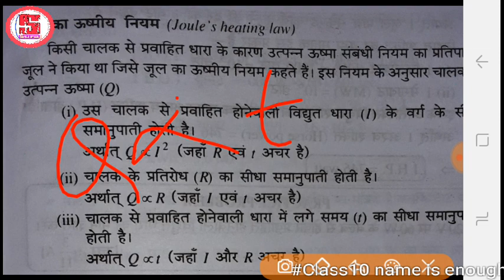जूल का ऊष्मीय नियम । jule ka ushmiy niyam । VVI QUESTIONS 2021 By Suraj sir